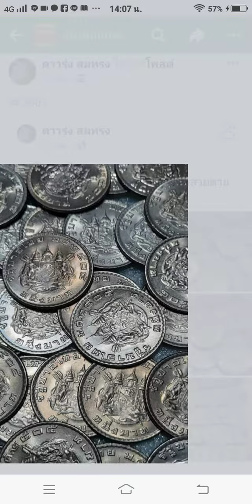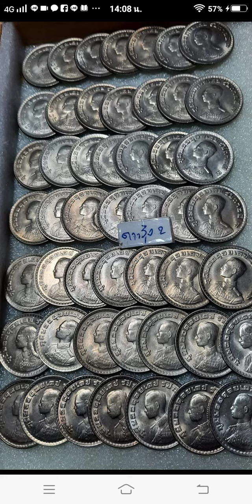เหรียญ 1 บาท ตราแผ่นดิน ร.9 ปี 2505 สวย อันดับ 1